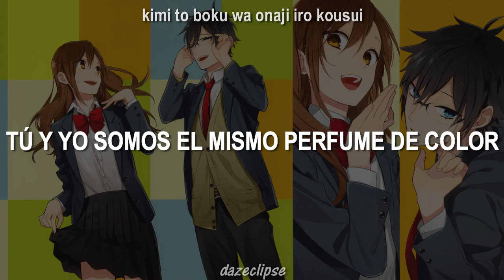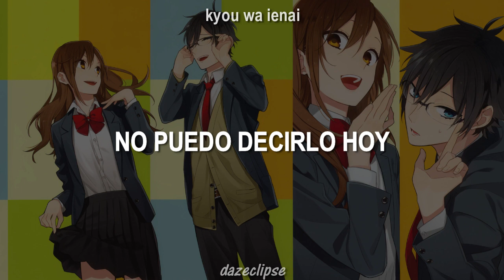[Yoh Kamiyama] Iro Kousui / Opening Horimiya (Sub. Español | Romaji lyrics)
~~LEER DESCRIPCION~~~

Iro Kousui / 色香水 / Color Perfume / perfume de color

CREDITOS
Artista: Yoh Kamiyama
Album: Iro Kousui / 色香水 (es un single)
Letra / Composición / arreglos: Yoh Kamiyama

esta cancion fue utilziada como opening para el anime Hori-san to Miyamura-kun. (Horimiya)
estoy un poco tarde porque la verdad queria esperar a que saliera la version completa de la cancion para subtitularla, pero bueno, de todas formas tambien pienso subirla esa version cuando salga.

~Creditos a sus respectivos autores, ni el audio ni la imagen me pertenecen, yo solo traduje y coloque los subtitulos en español~